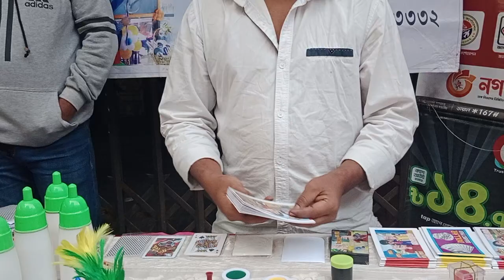magic 6 January 2023